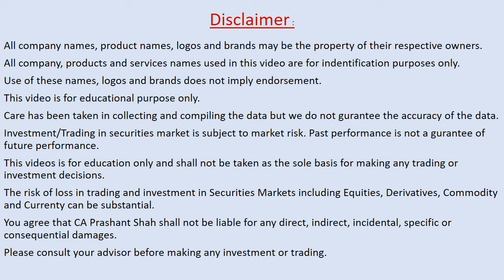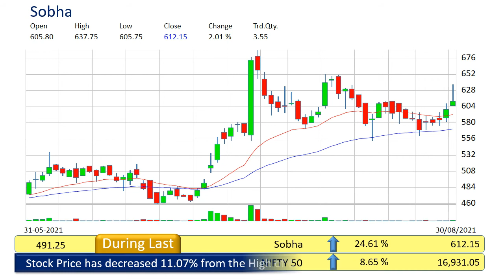sobha technical analysis